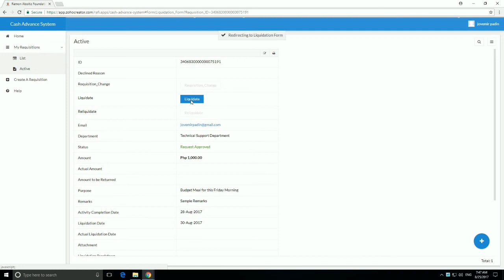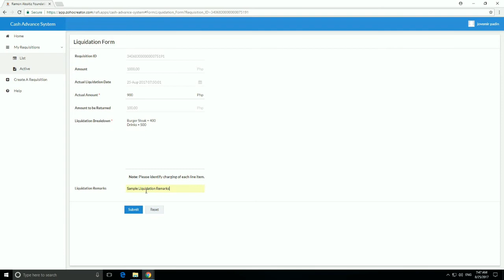How to Liquidate